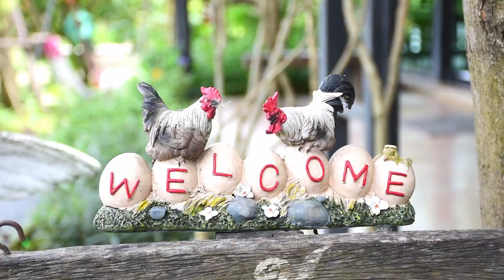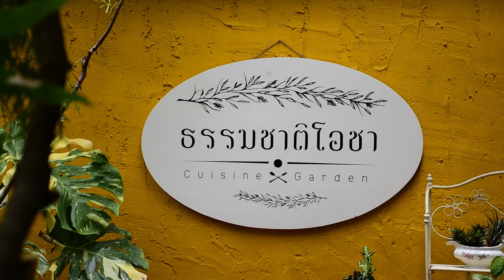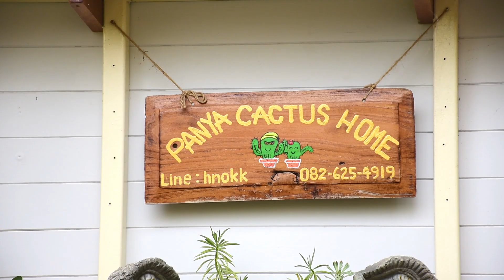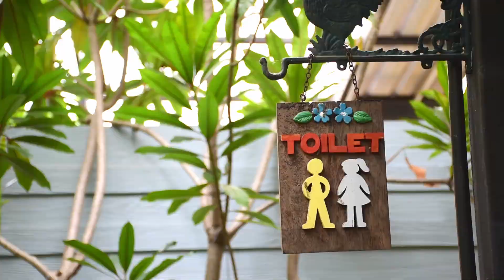ธรรมชาติโอชา ร้านอาหารบรรยากาศดี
ตามหาร้านกาแฟสวยๆกันต่อนะครับ วันนี้จะพาไปธรรมชาติโอชา ร้านอาหารบรรยากาศดี ลองมาดูกันว่าจะมีอะไรน่าสนใจบ้าง

ธรรมชาติโอชา เป็นร้านอาหารในย่านบางกรวย นนทบุรี ไม่ไกลจากศาลายาเส้นทางเดียวกับชมเฌย ท่ามกลางสวนสวยเขียวขจีแสนร่มรื่น มีที่นั่งห้อยขาริมระเบียงติดริมบึงบัวสุดชิล กลางบึงบัวมีสะพานไม้ทอดยาวสำหรับเดินเล่นชมวิวถ่ายภาพอีกด้วย นอกจากจะอิ่มในบรรยาศของธรรมชาติที่แสนจะโอชาสมชื่อแล้ว ยังอิ่มโอชาในเรื่องอาหารที่มีความดีงามไม่แพ้กัน เพาะรสชาติของอาหารนั้นอร่อย มีให้เลือกมากมายหลายเมนูโดยเน้นอาหารไทยหลากสไตล์